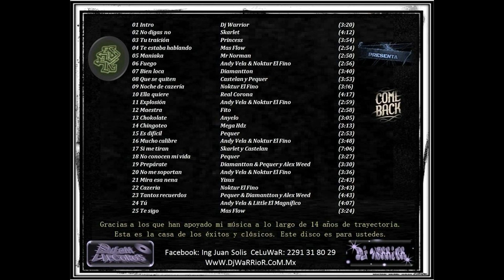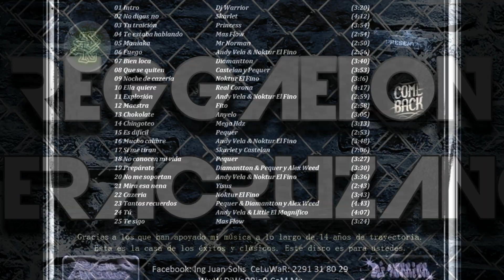Si Me Tiran - Skarlet & Castelan (The Comeback - Prod. by DJ Warriror)